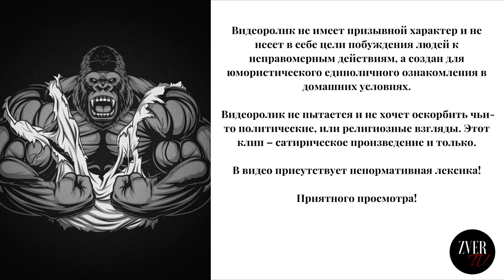ЗВЕРЬ TV #9: РАЗРУШЕНИЕ РАМОК |# Информация Темная сторона обзор PR-компании Conor McGregor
- Дорогие, Уважаемые, Леди и Джентльмены !
Специально для вас, умопомрачительный, бодрящий, как чашечка тройного Эспрессо с двойным сахаром, дебютный, баритонистый, праздничный выпуск 2019 года !
- Намеренный увлечь, порадовать, взбодрить и осведомить по ключевым темам ролик под названием: «РАЗРУШЕНИЕ РАМОК» от ведущего мужского онлайн - журнала ЗВЕРЬTV .
- В новом выпуске ведущего мужского онлайн - журнала мы обсудим:
1| ИНФОРМАЦИЯ , как оружие для победы в любых дебатах, уязвление оппонента.
(Вспомним прошедшую PR - компанию Конора Макгрегора)
2| МОРАЛЬ - инструмент воздействия, в первую очередь, скверных людей.
3| ТЕМНАЯсторона человека. Идеальное соотношение «сторон» для эффективного существования в социуме.
4| И многое другое внутри этого дьявольского, новогоднего выпуска ..

- Удачи вам и полезного, бойкого просмотра.

/ «ЗВЕРЬ TV» - реальный личностный рост . /

Обновления контента данного ресурса один раз в 31 день.
Будь с нами и пополни племя лидирующих самцов!

Спасибо, что был с нами! Вместе нас ждет УСПЕХ, ПОБЕДА и ВЛАСТЬ !
До новых встреч и свершений!